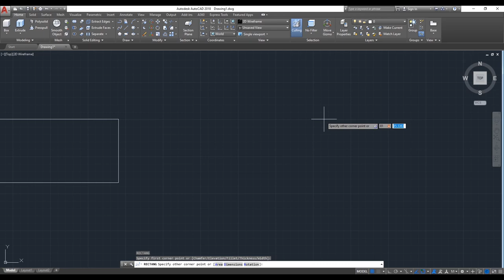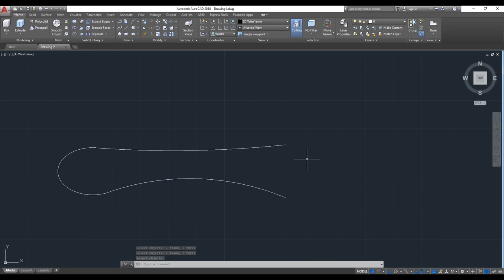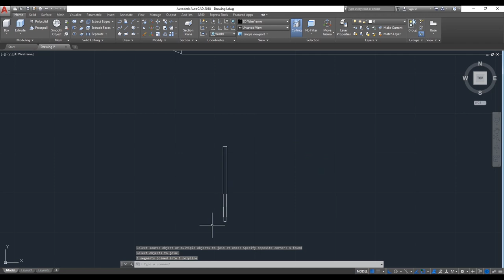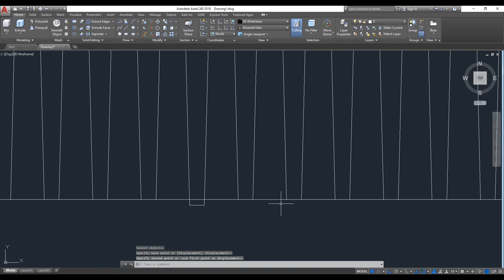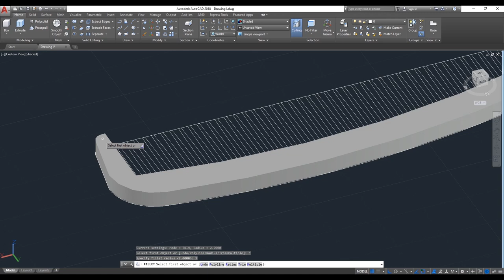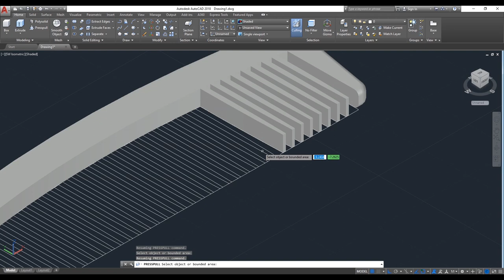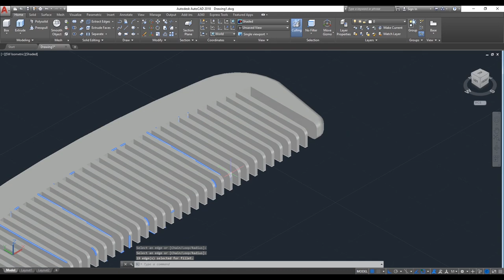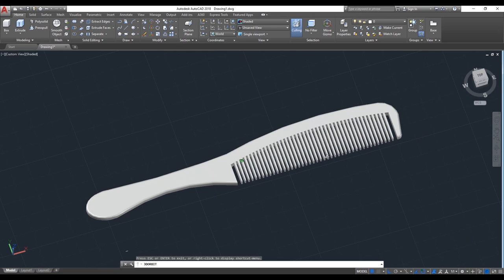AutoCAD 2d and 3D, How to drawing hairbrush